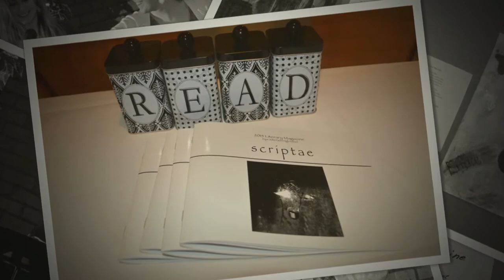Writers Cafe 2015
JPII students and family gathered for an evening of music, poetry, and stories at the 2015 Writers Cafe, hosted by the library and Teen Read Advisory.